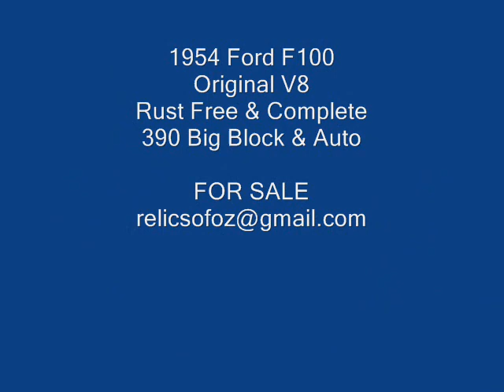1954 Ford F100 1953 1955 1956 V8 Auto Pick Up Truck For Sale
1954 Ford F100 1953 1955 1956 V8 Auto Pick Up Truck For Sale